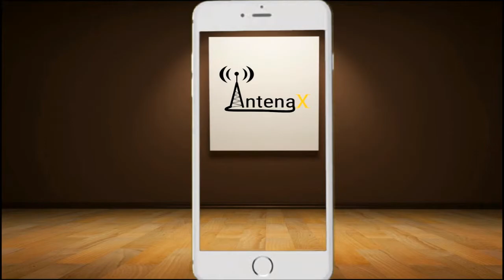Entre ellas; Entrevista a Jaime Menchaca ex jugador de los Sultanes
Liz y Dalia entrevistan a Jaime Menchaca ex jugador de los Sultanes de Monterrey.